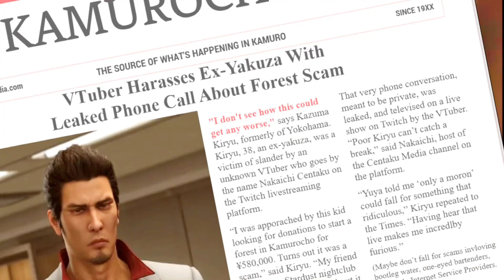Baka Mitai, But After Kiryu Falls for Substory Scam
This is the "full" version of my Baka Mitai edit from my TikTok/YT Shorts reaction on the "Kamurocho Forestry Association" substory in Yakuza Kiwami 2 (Shorts link below). Shared for those who need a little laugh or two. ♥

🌟 Recommended Viewing 🌟

👏🏾 Video Credits 👏🏾

➡ Amazon Music

There is an official Discord server for Centaku Media! You're invited to join to post and share news, videos, memes, recommendations, and more of the Otaku kind to grow our community!